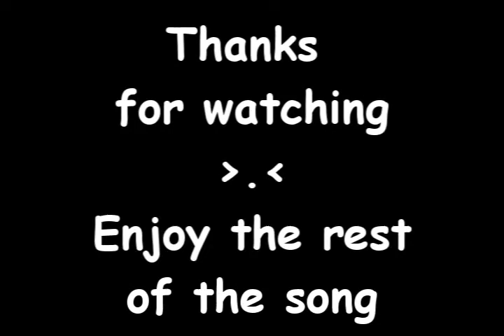Halo 3 and Me episode 2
a bunch more random halo moments. transitions a bit off.